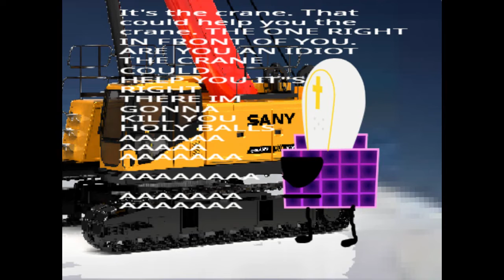My LLC 3 entries but out of context 2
turns out there was a lot more.

Copyright RadicalLegoseph Co. 2020